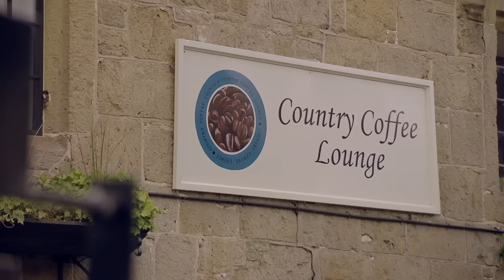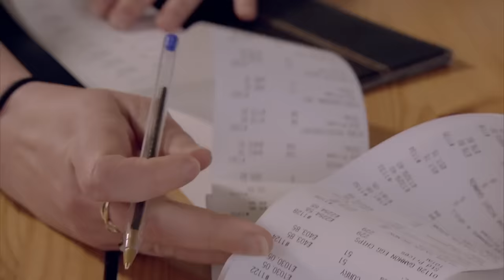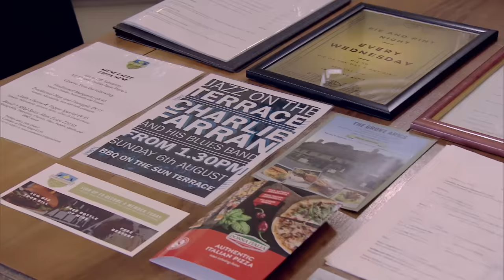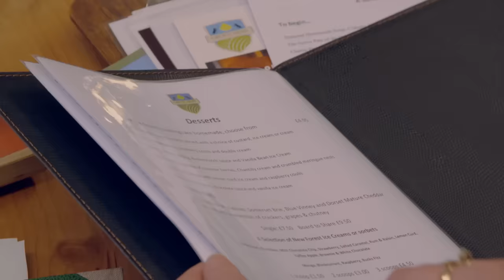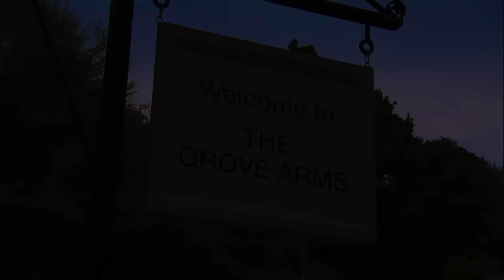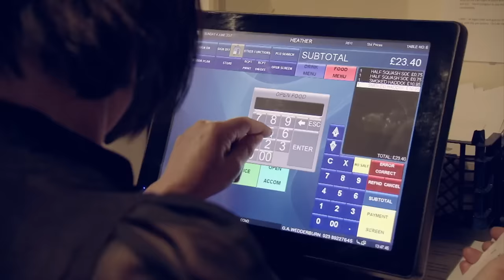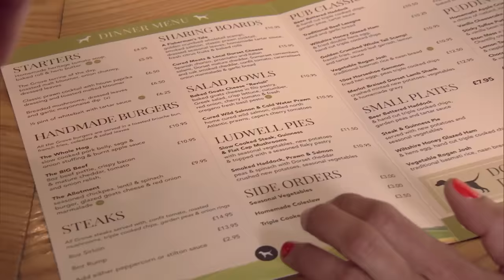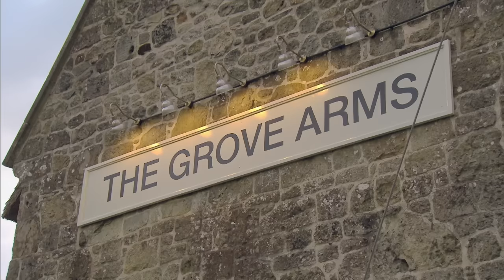An Owner On The Edge At The Grove Arms | The Hotel Inspector S13 Ep 6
The Hotel Inspector helps out a former city high-flyer whose dream of running a dog-friendly, local pub in the countryside has gone off the rails.